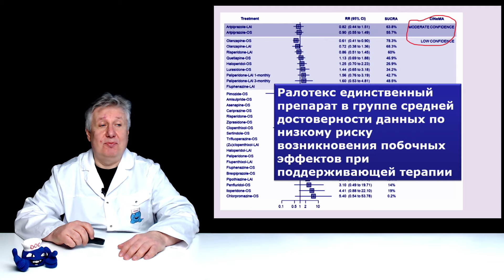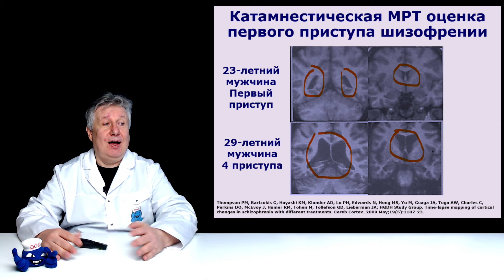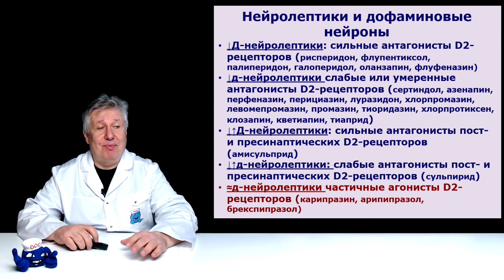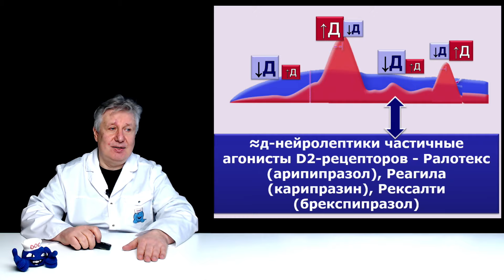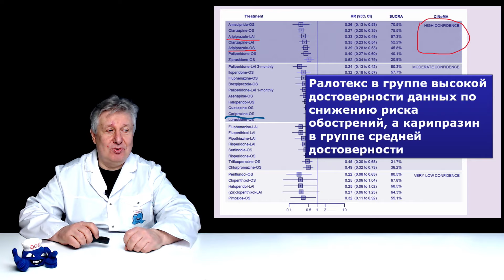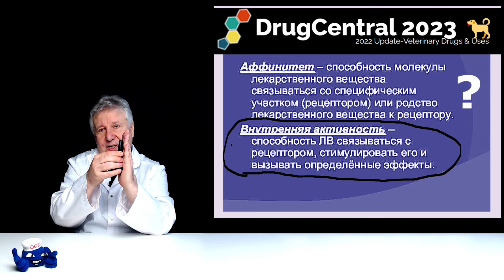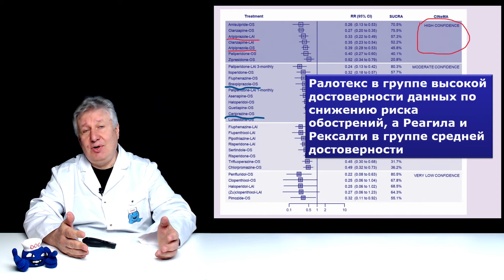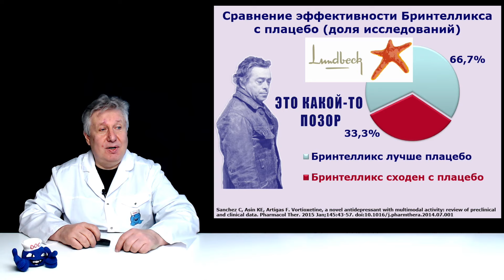Одна Оцука знает! Ралотекс, Рексалти, Реагила.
С некоторыми препаратами, которые обладают сходными механизмами действия, очень трудно разобраться. Но знает об этом не только Оцука, но еще и мы. Поэтом рассказываем о существенных различиях Ралотекса (арипипразола), Рексалти (брекспипразола) и Реагилы (карипразина).